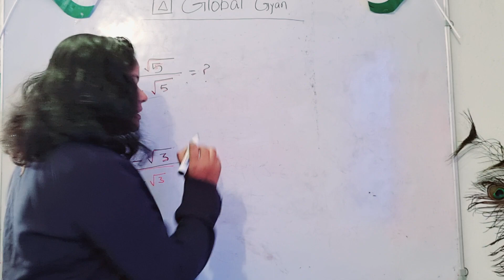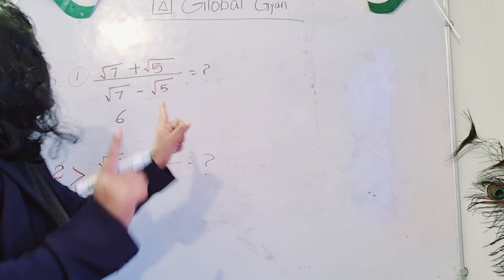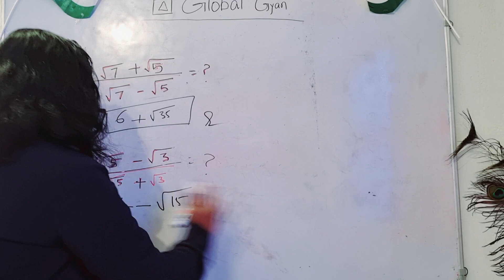आंखो का उजाला परदेशी ले गया ,,,,,